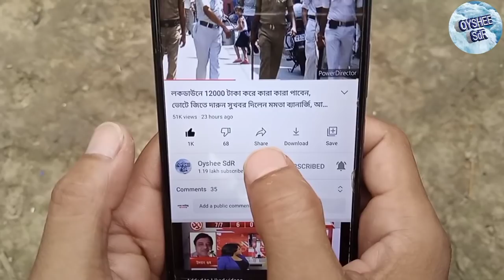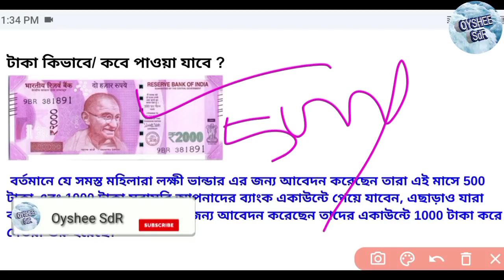এপ্রিল মাসে বাড়লো রেশনের পরিমাণ, সঙ্গে 4000 ও 1000 টাকা প্রত্যেক মহিলার ব্যাংকে ১ তারিখ থেকেই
এপ্রিল মাসে রেশনের লিস্ট
এপ্রিল মাসের ফ্রি রেশন লিস্ট
এপ্রিল মাসে বিনামূল্যের রেশন লিস্ট
April month free ration list
April free ration list
free ration and money
free ration and lakshmi bhandar money